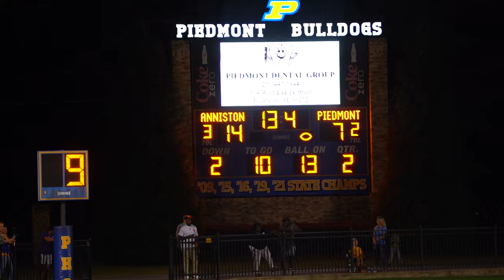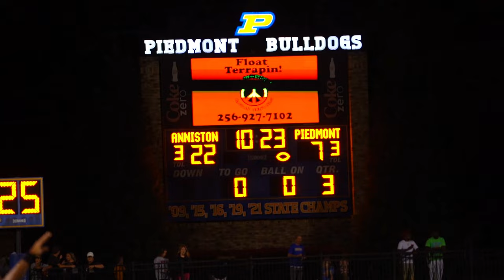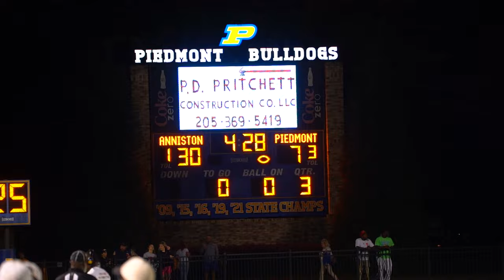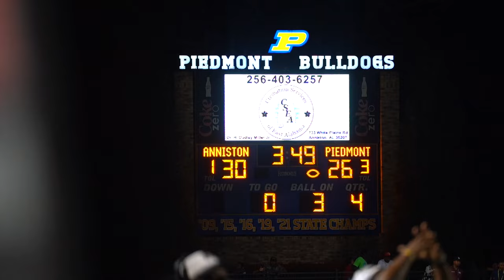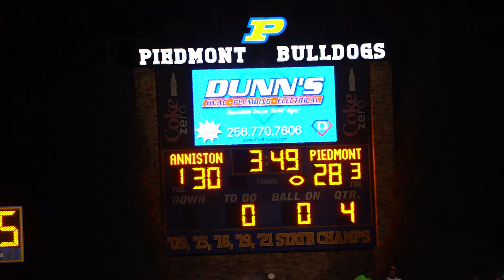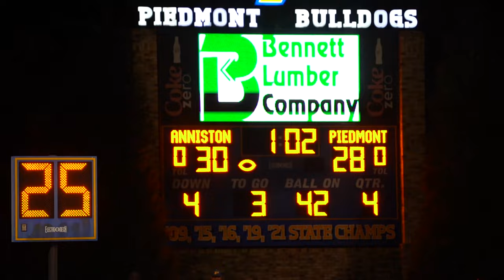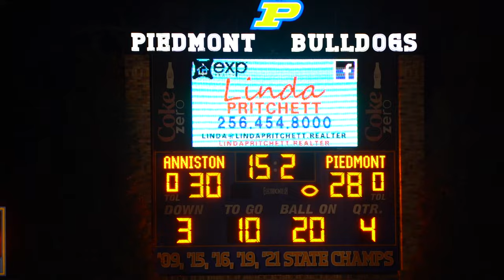Anniston vs Piedmont 2022